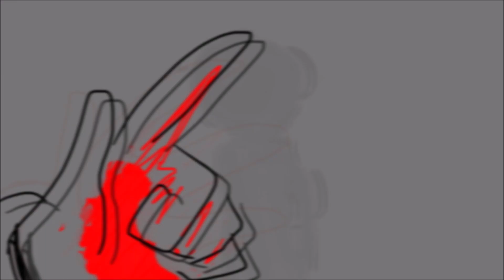Monsters and Men (Reprise) ANIMATIC - Black Friday (Starkid Musical)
Apologies for the inconsistencies, I played around with the glow brushes while making this

My first finished animatic, and my first Starkid animatic! Felt like I had to do one of these someday